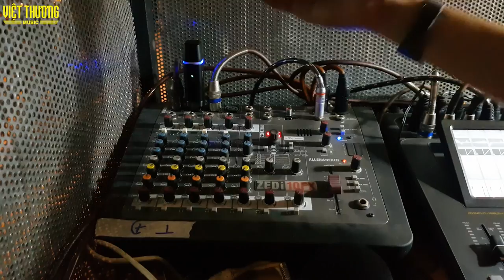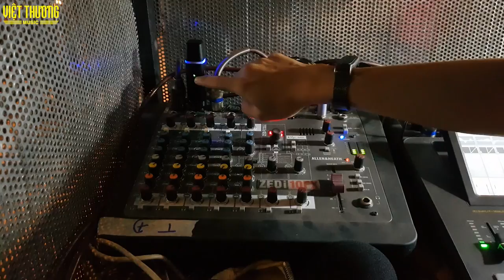Trải nghiệm NUX B3 tại quán Ừ Thì Live Music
✍ Đăng ký thông tin để được hỗ trợ nhanh nhất
🌐 Xem sản phẩm: